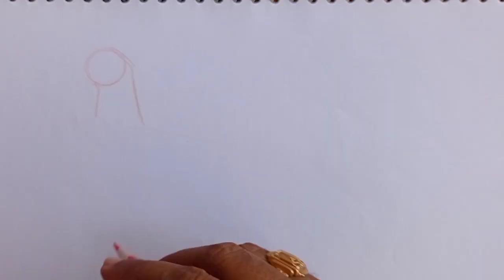How to draw Birds easy, Lesson 24, Part - 2